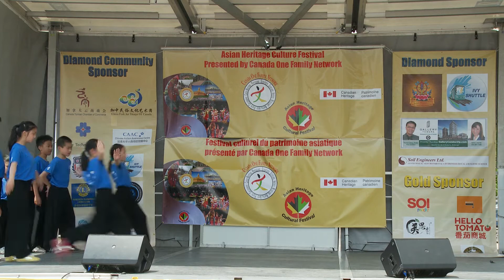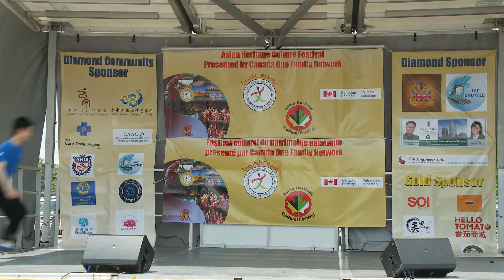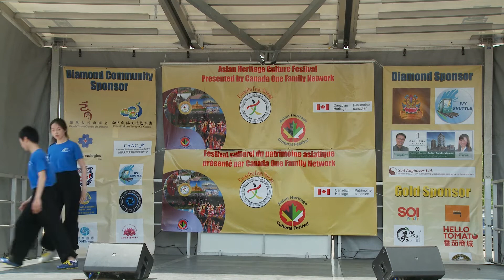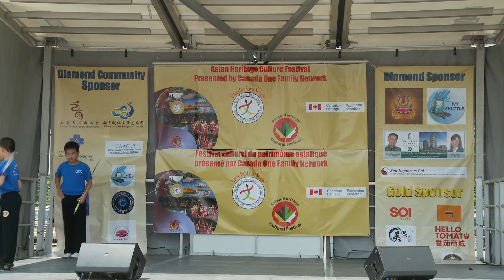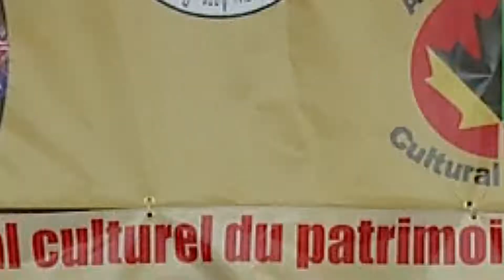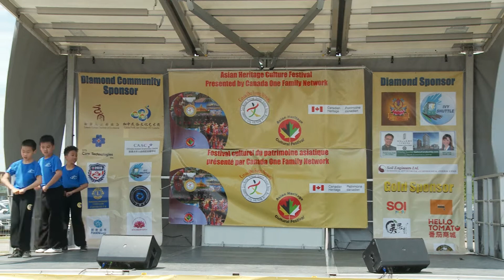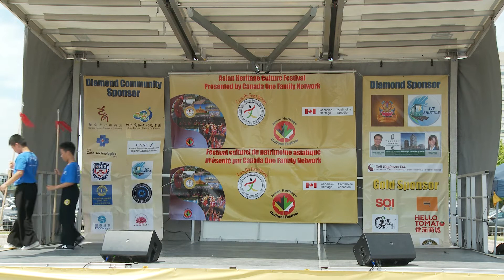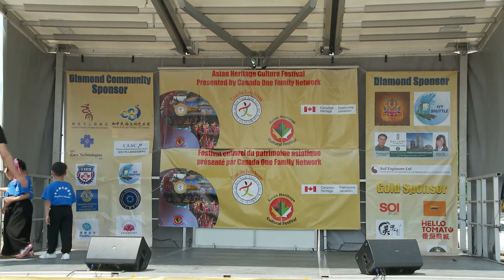Chinese Wushu Performed by Wayland Li Martial Arts Centre at Bridlewood Mall in Toronto 李文启武术学院学员表演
Chinese Wushu Performed by Wayland Li Chinese Martial Arts Centre at Bridlewood Mall in Scarborough, Toronto, Canada. （加拿大多伦多李文启武术学院学员/学生表演武术）

This is a multi-ethnic cultural and art exhibition on the outdoor plaza stage of Bridlewood Mall on May 28 and 29, 2022. Friends from Asian communities such as China, India, Persia, the Philippines, South Korea, and other Asian communities enthusiastically performed music, song and dance, and lion dance. , national costume shows and martial arts, as well as art exhibitions and other activities.

The dance performance videos of Shangpin Oriental Art Space (Oriental Shangpin Art Troupe) are shot by professional photographers of Toronto Passion Video Photography. Passion Video Photography provides the services of various individual and collective photographers and videographers in Toronto and Ontario.

Forever Video provides experienced videographers and photographers for weddings, sweet sixteen birthday parties, bar/bat mitzvah, baptisms, anniversaries, commercial, corporate events, and all events at affordable prices in Toronto, Ontario, and Canada.  Please feel free to contact us if you require videographers or photographers' services for your weddings, birthday parties, or any other event at the Paradise Banquet & Convention Centre or in Toronto (phone: , , email: ,

Paradise Banquet Hall & Convention Centre Address: 2800 Hwy 7, Concord, ON L4K 1W8, Canada.  The followings are more wedding videos we filmed at Paradise Banquet Hall:

For your convenience, we have organized the videos into different playlists consisting of videos on related topics, here are the main sections for weddings, birthday parties, and other events:

3. Video of the bride and groom on their wedding day

4. Birthdays, graduations, and anniversary parties

5. Wedding/event venue and party banquet hall for foreigners in Toronto

6. Videos of Indian weddings and birthday parties in Ontario and Toronto

7. Popular restaurants for Chinese weddings, priests, emcees, and wedding banquets in Toronto

Passion Video Photography provides services to various individual and collective photographers and videographers in Toronto and Ontario.

这是加拿大多伦多李文启武术学院学员/学生表演的武术。2022年5月28日和29日在 Bridlewood Mall 户外广场舞台有多元族裔文化艺术展演，来自中国，印度，波斯，菲律宾，韩国，等亚裔社区朋友热情表演了音乐、歌舞、舞狮、民族服装秀和武术，还有艺术展览等各类活动。

多伦多李文启武术学院学员/学生表演武术视频由多伦多浓情录像摄影专业摄影师拍摄，浓情录像摄影提供多伦多和安省的各类个人和集体的摄影师和摄像师的服务，如需拍摄婚礼、生日派对、毕业典礼、各类演出、社团活动、公司庆典、广告等，请随时与我们联系：Tel: ， ，电邮： ，网站：

除加拿大多伦多李文启武术学院学员/学生表演武术外，若要看更多样片，请查看下面的链接或订阅。为方便收看，我们将视频整理到不同的播放列表中，播放列表由相关主题的视频组成，以下是婚礼、生日派对和其它活动的主要部分：

浓情录像摄影提供多伦多和安省的各类个人和集体的摄影师和摄像师的服务，如需拍摄婚礼、生日派对、毕业典礼、各类演出、社团活动、公司庆典、广告等，请随时与我们联系：

Forever Video （浓情录像摄影）
Toronto /GTA Ontario Canada